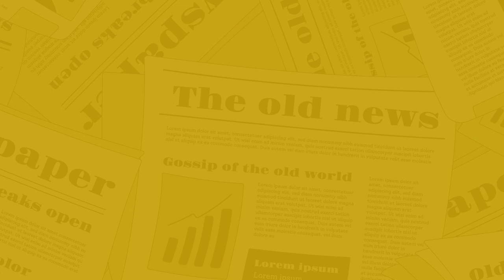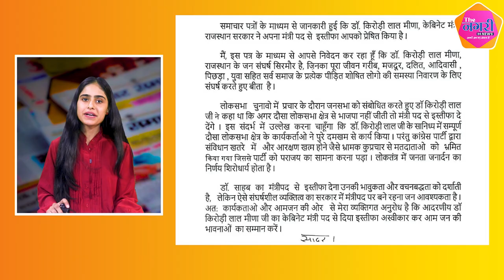The Nagari News के Digital Bulletin में देश-प्रदेश की बड़ी खबरें